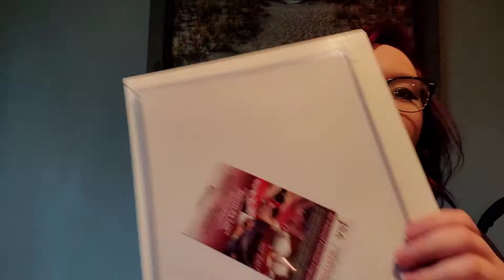ZOBIE SPOTS MYSTERY AUTOGRAPH | UNBOXING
zobie mystery autograph unboxing!